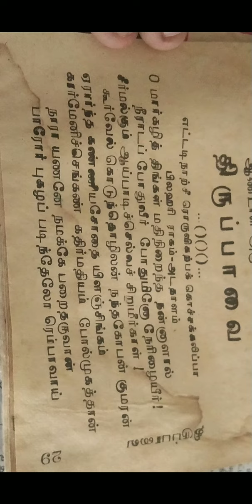Thiruppavai day 1 pasaram 1 திருப்பாவை இரண்டாம் நாள் பாசுரம் 1